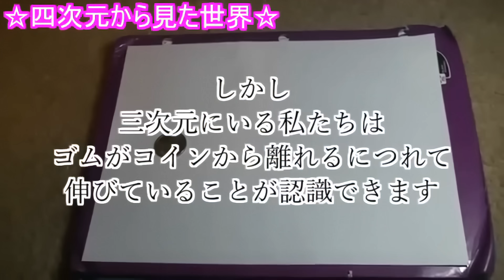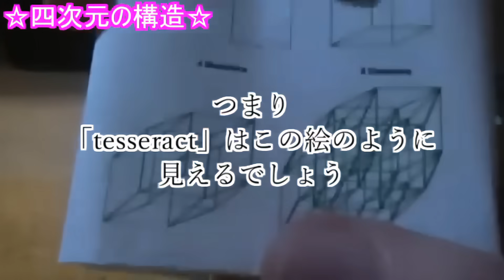和訳「4th Dimension Explained By A High-School Student」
四次元について説明する高校生の動画を和訳しました。
難しい表現はかみ砕きつつ和訳しています。
わからないことがあれば聞いてください。
説明します。

0:00 次元空間の説明
1:11 四次元から見た世界
3:28 四次元の構造
5:56 四次元は時間ではない
7:24 次元は湾曲している？
8:26 次元の大きさは無限化？